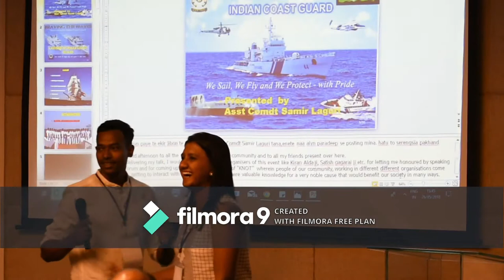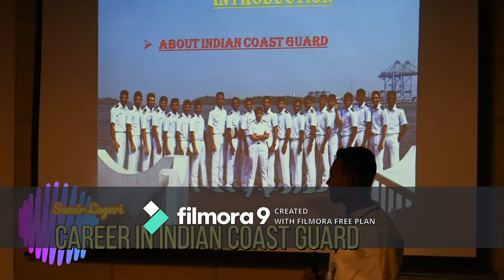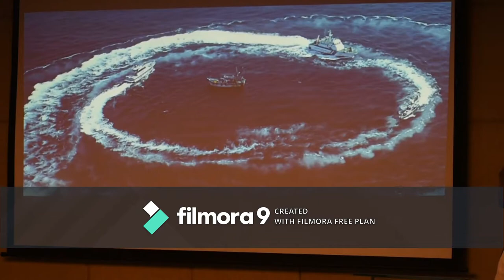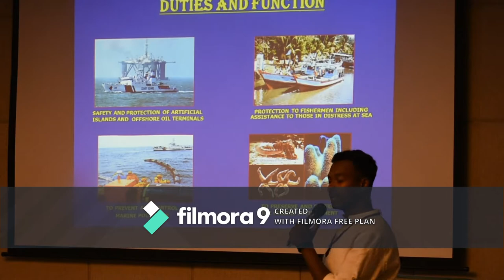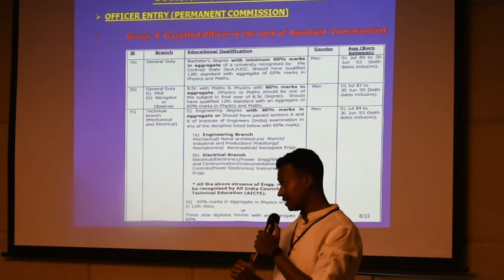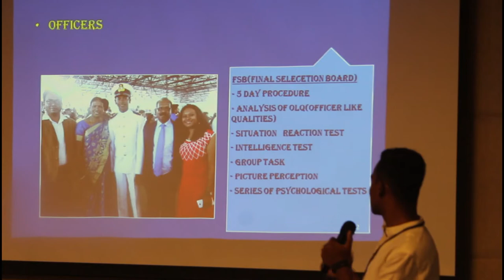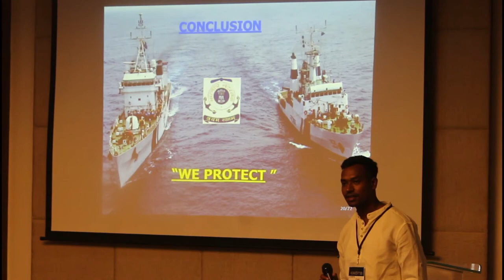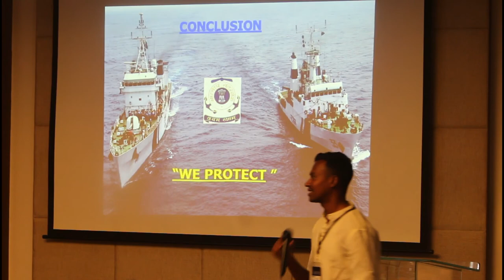KNOT 2018 - Samir Laguri - Career In Indian Coast Guard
Assistant Commandant Samir Laguri from Indian Coast Guard talks about his journey to ICG in KNOT 2018. He talks about the variety of learning, discipline and skills that ICG has to offer. His talk would inspire many to jump over the jinx and aspire for the uniform. He talks about the various disciplined in ICG. There is a good amount of learning that can be derived out of his talk. This is a milestone talk for ones preparedness to decorate himself with the prestigious uniform.